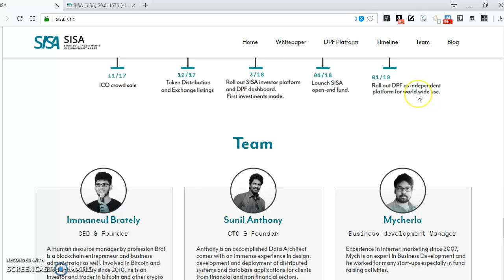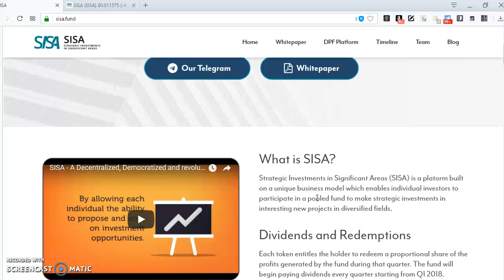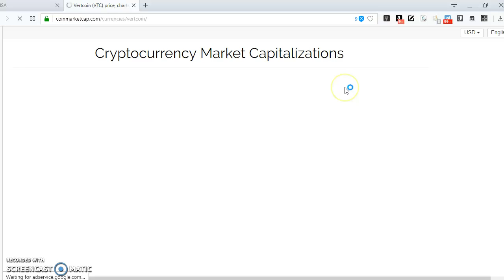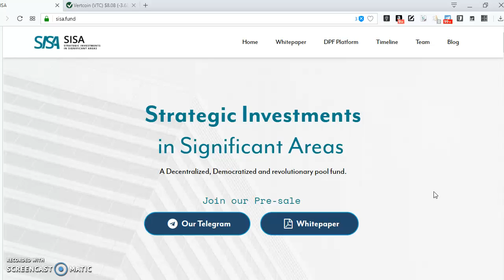What is SISAcoin?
What is SISA?
Strategic Investments in Significant Areas (SISA) is a platorm built on a unique business model which enables individual investors to participate in a pooled fund to make strategic investments in interesting new projects in diversified fields.

Dividends and Redemptions
Each token entitles the holder to redeem a proportional share of the profits generated by the fund during that quarter. The fund will begin paying dividends every quarter starting from Q1 2018.
Dividend payouts will be structure as follows:
70% of quarterly profits will be paid out as a dividend 20% will be reinvested to grow the funds capital 10% will be allocated to a reserve fund that acts as a floor for investor capital